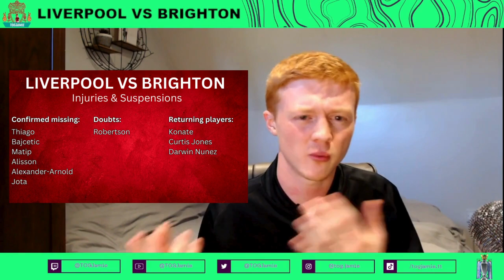The Brighton Factor: Why Liverpool Might Not Have It Easy!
Brighton have been one of Klopps hardest challenges in his time at Liverpool with only 1 win in the last 5! Can we overcome them in this HUGE title race? A look at recent form, injured players and the potential starting XI ahead of the game!

0:00 Intro
0:32 Liverpool Vs Brighton H2H
1:50 Current injuries & suspensions
3:20 Predicted starting XI
5:35 Outro